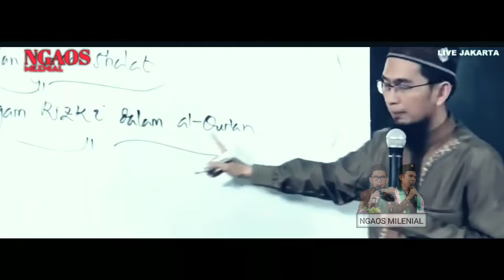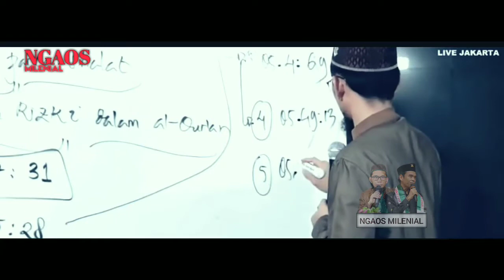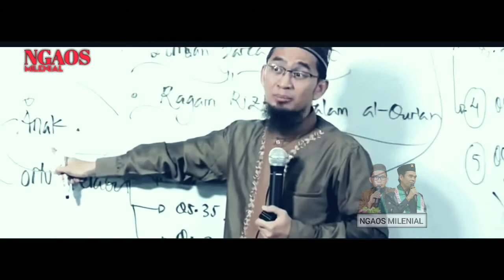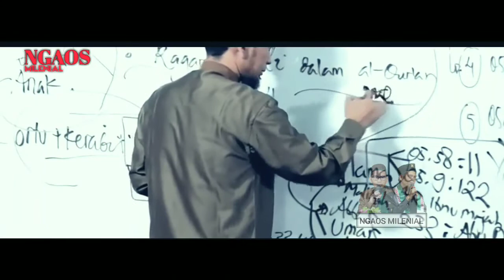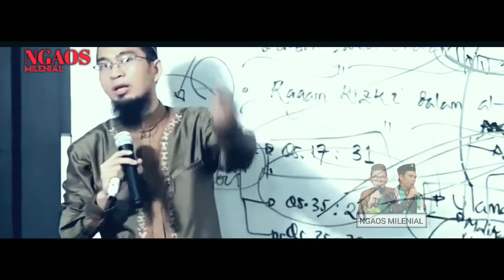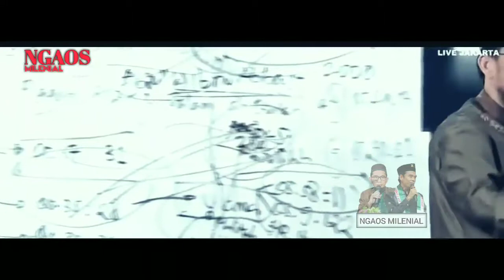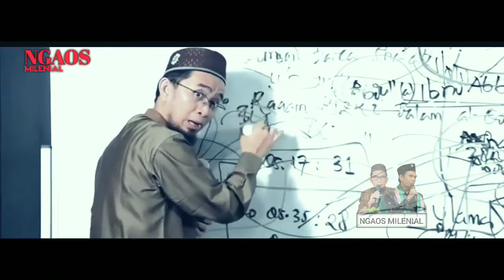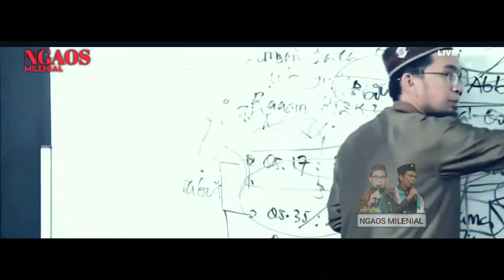RAHASIA BESAR ‼️ CARA MENDAPATKAN REZEKI TERBAIK | Ustadz Adi Hidayat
CARA MENDAPATKAN REZEKI TERBAIK | Ustadz Adi Hidayat
ASSALAMU'ALAIKUM  WAROHMATULLOHI WABAROKATUH
SAUDARAKU SEIMAN 🙏😊

tonton video ceramah yang lainnya :
Link video

sumber : HR AZHAR
kajian ahlussunnah waljamaah
ustadz adi hidayat lc